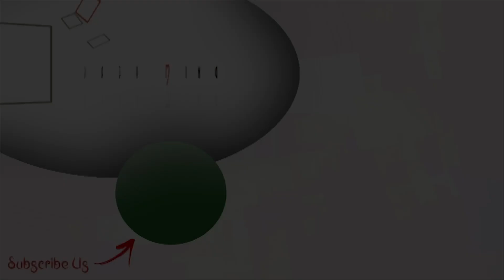শ্রী-এর সঙ্গে লুকোচুরি খেলল শাক্য ❤️ Mithai | Zee Bangla